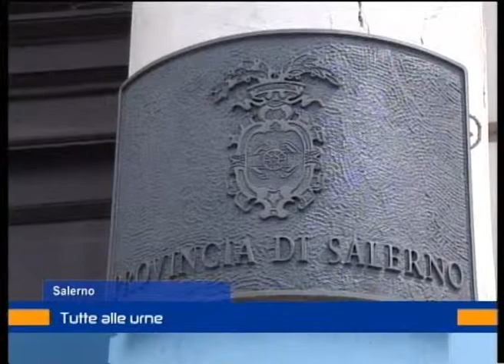Tutti alle urne